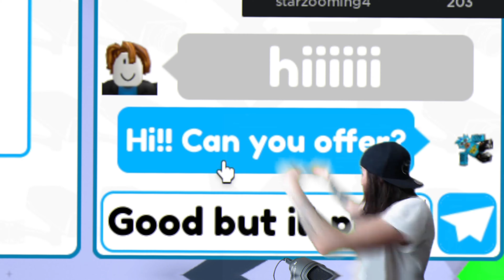OMG🤯💥GOT RED Laser CAMERAMAN FOR 1 GEM!💎🤑Toilet Tower Defense